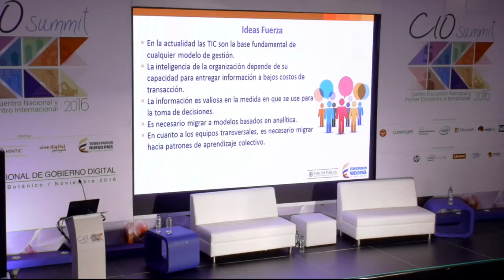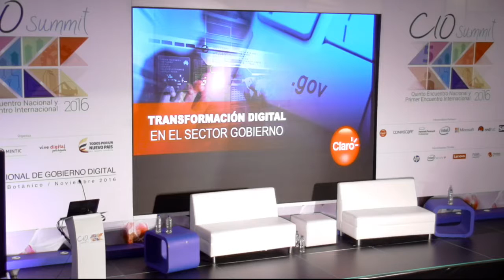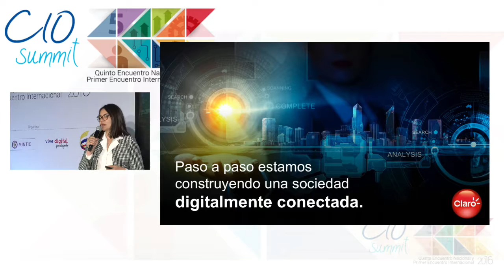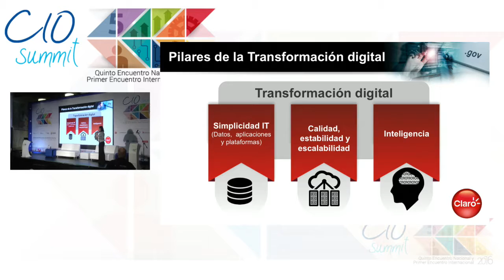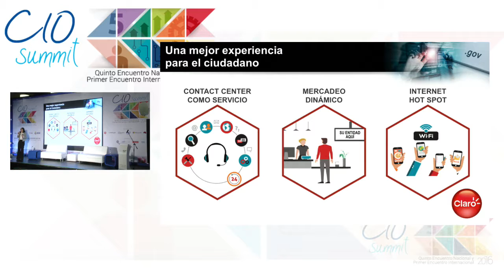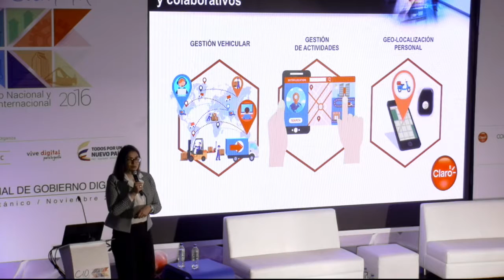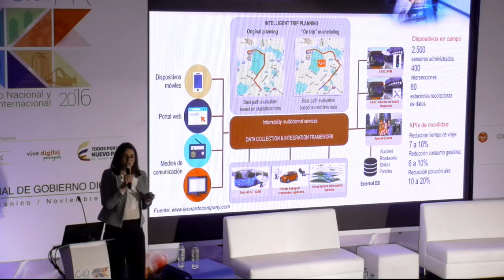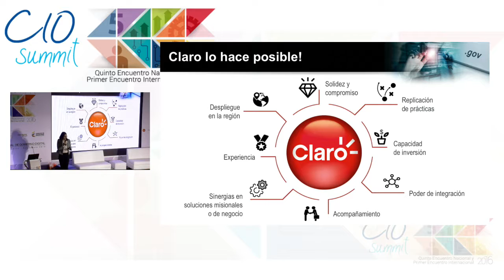Sesion 15 Maria Luisa Escobar - Gerente Comercial Corporativa de Claro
Transformación Digital en el Sector de Gobierno
17 noviembre  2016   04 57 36